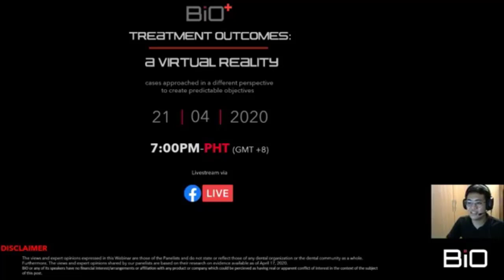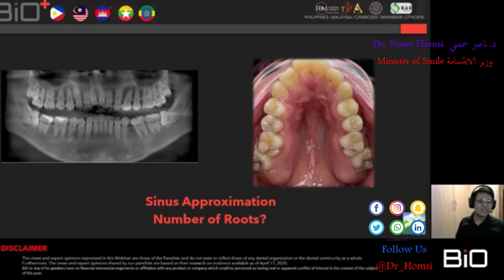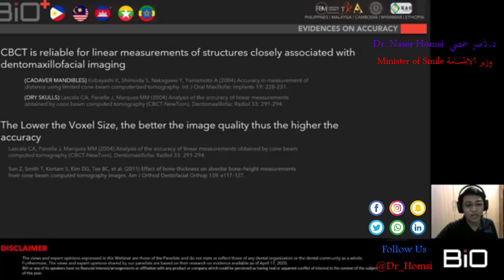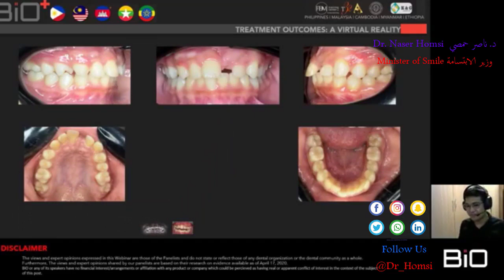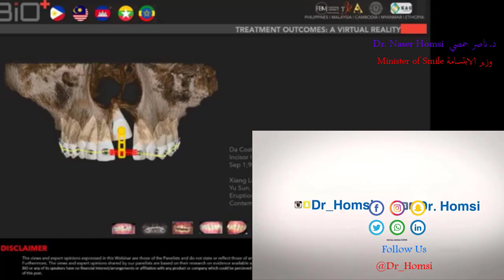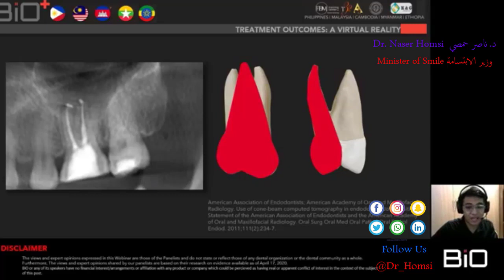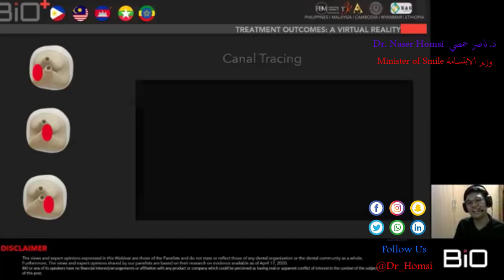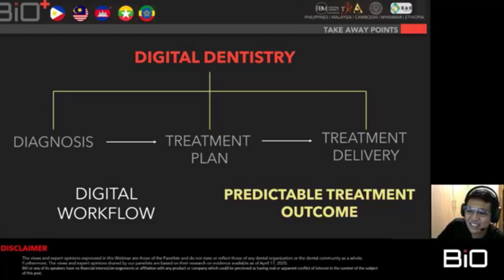lecture in dentistry about the ideal treatment plan for the patient 2021